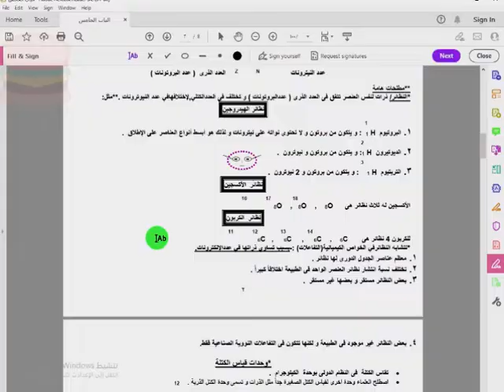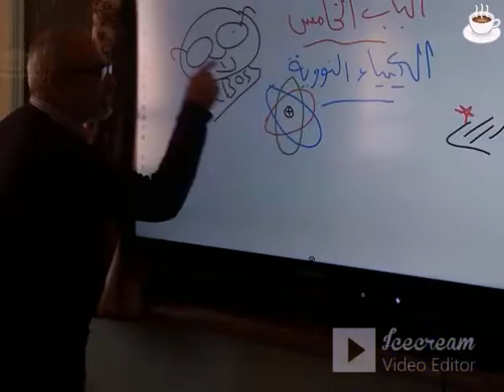الكيمياءالنووية2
قناةالنجم جامبوالجديدةفنيةرياضيةتعليمية-مراجعة كيمياءعضوية3ث-الدوري الانجليزي-كره قدم عالميه -الاهلي بطل افريقيا-منتخب مصرابطال افريقيا😎👍مراجعه نهائيه كيمياء-امتحان اخترومقالي2022مراجعه نهائيه -كاس الامم الافريقيه22-تصفيات كاس العالم مصروالسنغال قطر2022افلام تاريخيةوثائقية-تعليم ثانوي حديث امتحانات تابلت-سوبرمدرسه قناه تعليم عن بعد وبث مباشر تعليمي لجميع طلاب الوطن العربي من المحيط للخليج المرحلة الثانوية والمتوسطة-امتحانات وشرح ومراجعات عامة ونهائية متخصصة بواسطة افضل كبارمعلمين مصروالوطن العربي لجميع المواد العلمية-كيمياء-فيزياء-احياء-رياضيات -لغات متنوعة عربي انجليزي فرنسي الماني ايطالي-صيني...الخ-كيمياكده👍😎تعليم وشرح وامتحانات كيمياكده👍😎!!بث مباشرتعليمي لمقررومنهج الكيمياءللمرحلةالثانويةالعامة اخبارطريفه وذكاءاصطناعي-بث مباشروشرح وحل امتحانات الكترونيةحديثة لمقررات علم الكيمياء-بث مباشرتعليمي منتخب مصرابطال افريقيا😎👍محمدصلاح فخرمصرونجم ليفربول-كيمياءللمرحلة الثانويةالعامة_شرح وامتحانات الكترونيةحديثةلمقررات الكيمياءلصفوف المرحلةالثانويةالعامةوالازهرية_منوعات-اخبار-افلام رعب -وثائقية-مواقف وطرائف-زكريات-رياضة-فنون-ثقافة-متنوع-قناه ثقافيةعلميةاجتماعيةورياضيةتعليم وترفيه-تيك توك-افلام وثائقية-بث مباشرمنهج الكيمياءللمرحلةالثانوية لجميع الفرق مصري وسعودي-الكيمياءمركزالعلوم-الحساب الكيميائي-التحليل الكيميائي -الكيمياء العضوية-العناصر الانتقاليةوالحديد-بنية الذرة والجدول الدوري والروابط الكيميائية للمرحلة الثانوية العامة والازهرية ودول الخليج العربي. !!